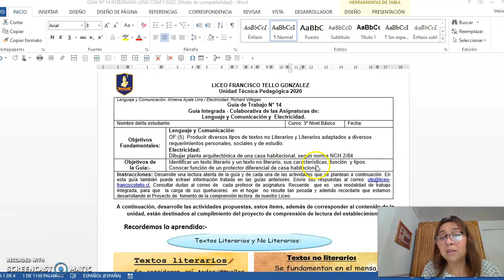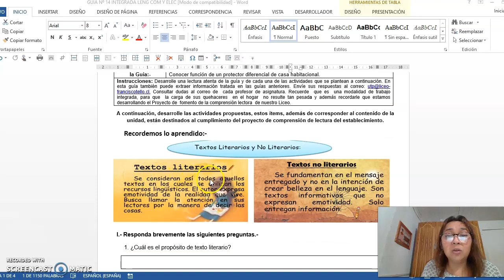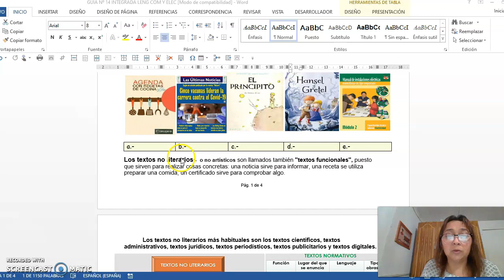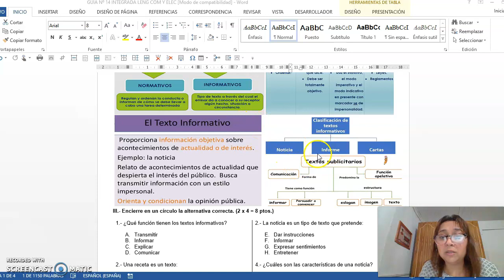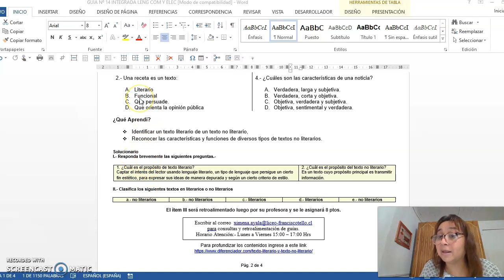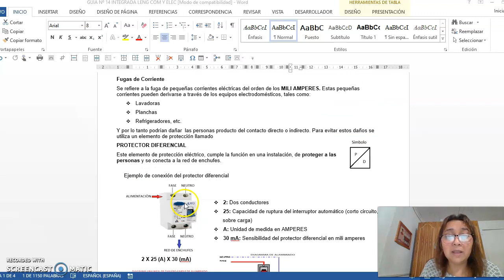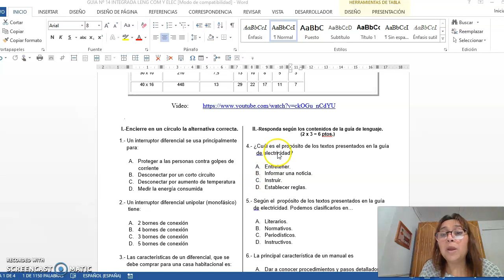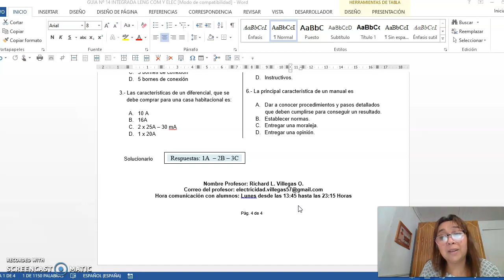Lengua Castellana y Comunicación - Oficios - Instalador/a Eléctrico guía n° 14 - 3° Nivel